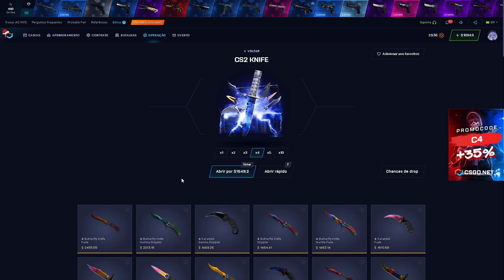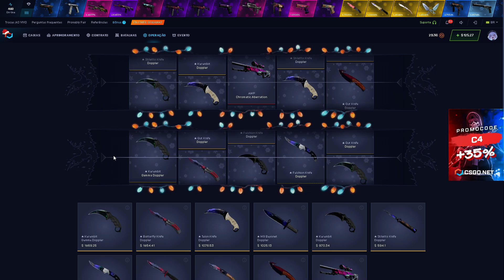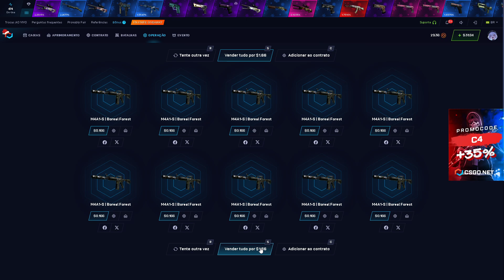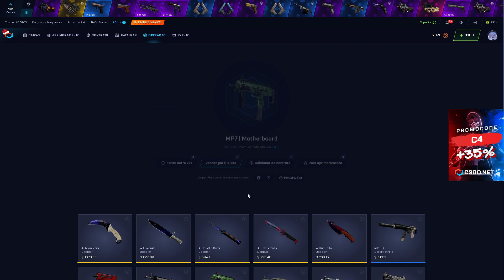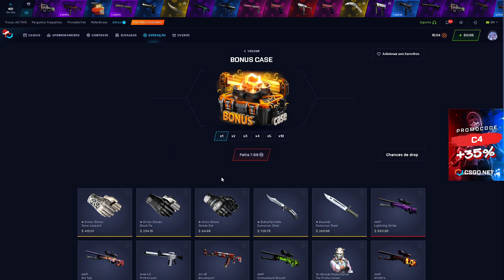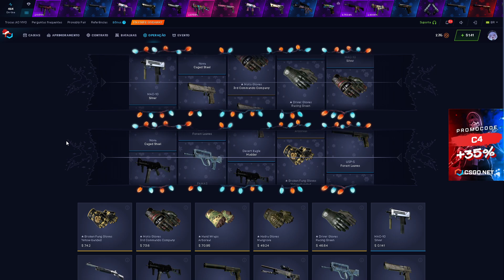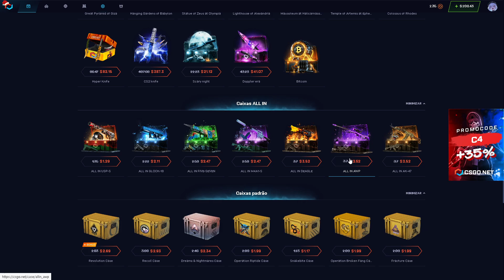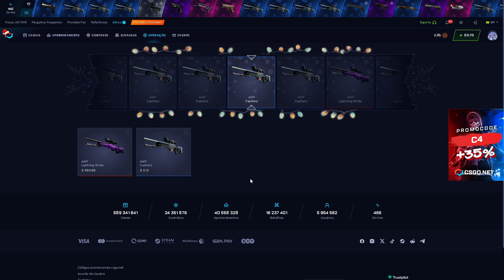AVISO ENTREGAS de BRINDES do CODIGO C4